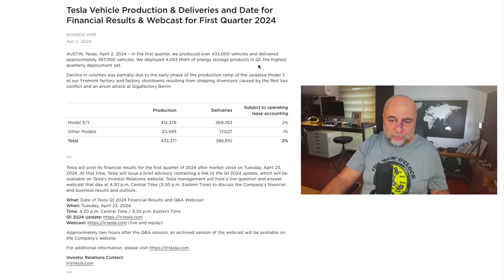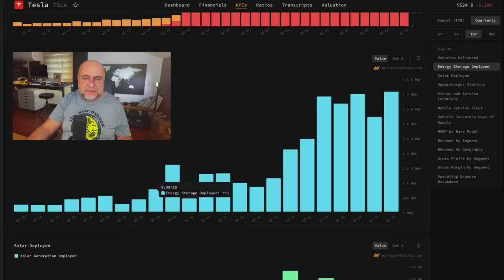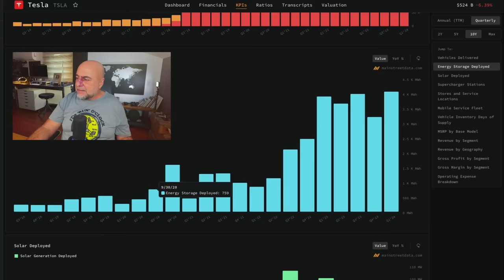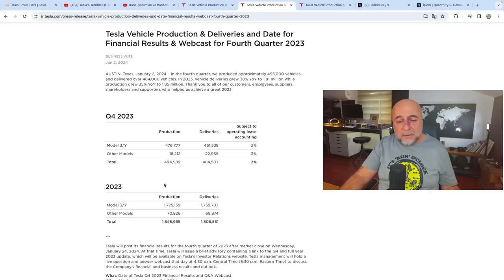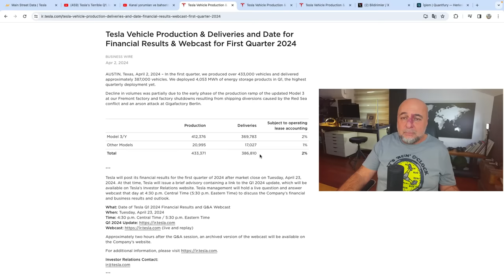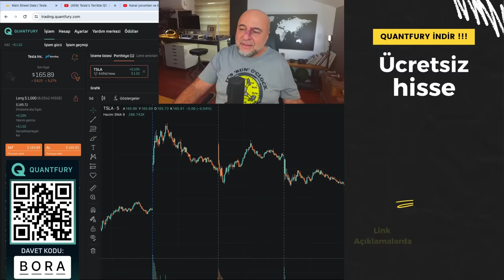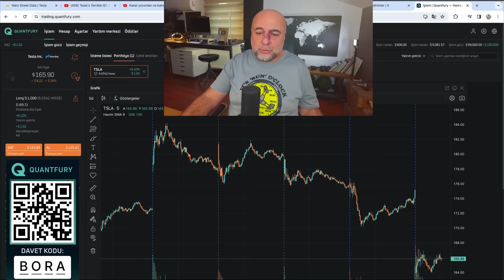Tesla 1. Çeyrek Satışları Faciası